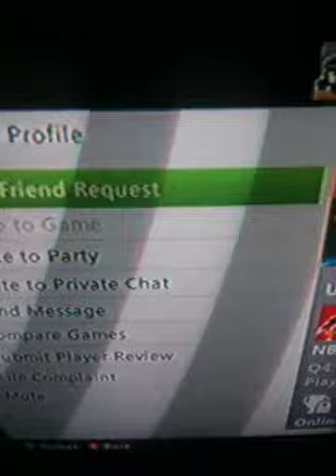Dispute vs comeback season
Kdmdjdjjdd